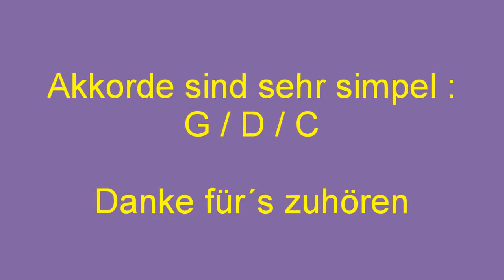Marius Müller-Westernhagen/ Cover/ Auf ´ner einsamen Insel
Habe mal ein Lied von Marius gecovert. Text ist in den Film eingebaut.